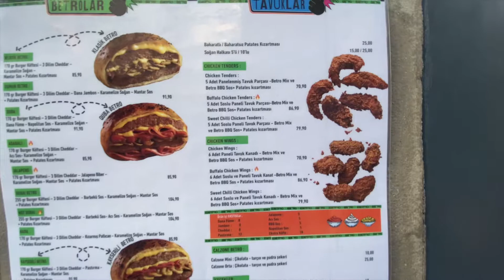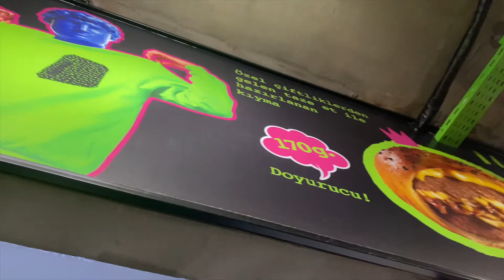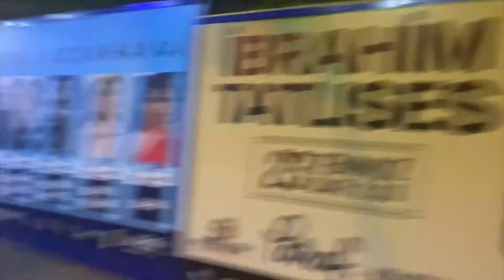Hakan Altun Kuruçeşme Açık Hava Konser | Betro Burger Vlog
Burak'ın doğum gününe geri dönüyoruz 😆 Temmuz ayında gitmiş olduğumuz Hakan Altun konserinden kesitler mevcut. Konser biletini Burak'a ve dolaylı yoldan bana alan Akif abi'ye teşekkürler ❤️ Hafta içi iş çıkışı konser olduğu için direkt olarak Beşiktaş'a gittik, Betro Burgerde karnımızı doyurduk. Alışılmışın dışında kapalı hamburgerleri var. Bunu ben Gayrettepe tarafında Mr.Hamza'dan biliyorum ama orası sadece sipariş üstüne çalışıyor. Burger, patates ve çikolatalı betro tepside geliyor, içeceği ek olarak söylüyorsunuz. Ne zaman gitsek önünde sıra var ama sıra hızlı ilerliyor. Devamında ise konsere Kuruçeşmeye gittik. Çok eğlenceli ve güzel bir anı oldu, bizim ilk birlikte konser deneyimimiz oldu 🥰 Şans eseri Hüsnü Şenlendirici de konuklar arasındaymış. Bir güzel de klarnet şov oldu. Meraklısına 11 Ağustosta Kuruçeşme açıkhavada yine Hakan Altun konseri var.